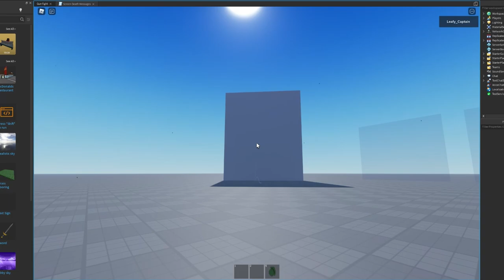Roblox realistic grenade effects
I wanted to make it like MW explosion but not as good as MW because its in roblox